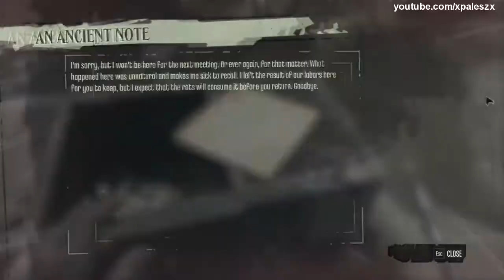Dishonored gameplay - e05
hát itt ott vannak lámulások de nem baj az :DDD